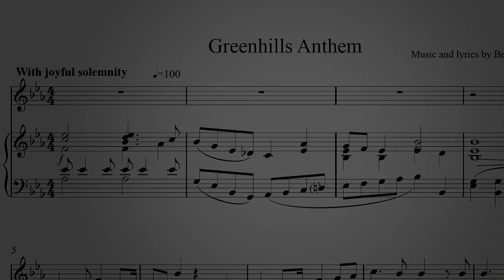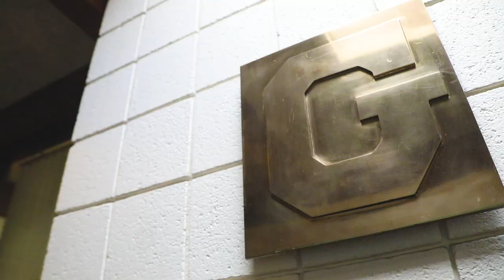Greenhills Anthem Music Video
The Greenhills Anthem was composed by Choir Director Ben Cohen in 2019 and captures the essence of this one-of-a-kind school. You'll hear it sung at celebrations, sporting events, assemblies, and other places where our community gathers together. Turn on captions to follow along with the lyrics, or see them below.

Within the arbor and on a hill,
A promise was planted and blossoms still:
To serve the world in churning times,
Empower all minds to search, to climb;
Where every forum and every field
The Gryphon spirit is proudly revealed,
O Greenhills, O Greenhills,
Give bountifully, play heartily, sing merrily and mightily for Greenhills, O Greenhills,
The evergreen in the wood.

From roof of the pine to the forest floor,
Our knowledge increases from more to more;
The risk to delve, resolve to find
That Main Street to truth’s a curved line;
The place where the curious dare to learn,
A place to which we will always return,